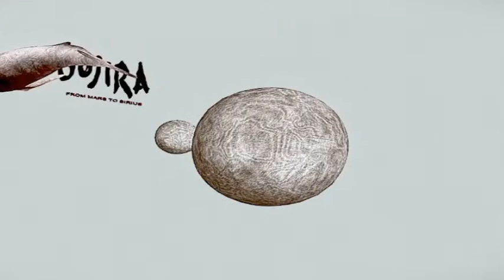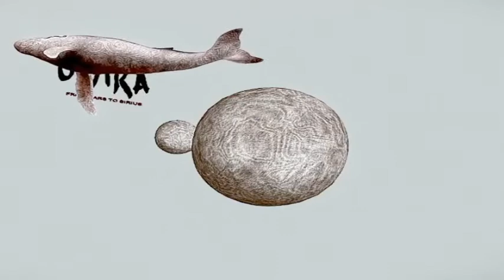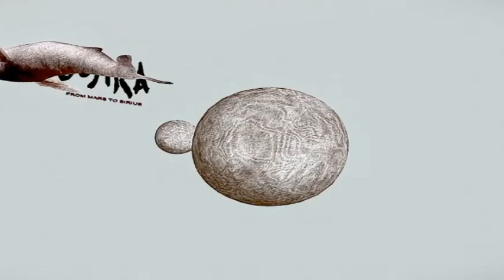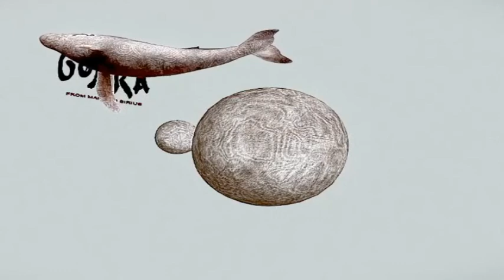Gojira: Unicorn | 1 hour extended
1 hour of Gojira's music for relaxation.

Thanks to Siddharth Chari for the awesome 3D model.

All rights to Gojira band.